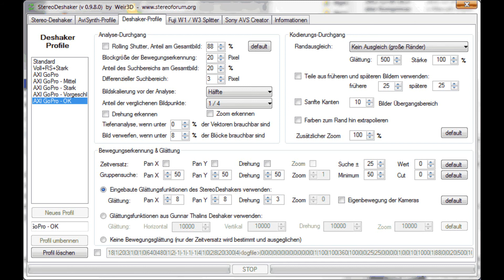Vergleich Entwacklung Mercalli - StereoDeshaker (SDS)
Der Mercalli entwackelt perfekt. Leider hat ihn Magix so ungeschickt in ihr Schnittprogramm eingebunden, daß er dort unbrauchbar ist.
Der StereoDeshaker kann automatisch unzählige Shots abarbeiten, doch leider gleicht er nicht nur die Verwackler aus, sondern verschiebt das Bild konstant.

In diesem Beispiel sieht man den geleichen Shot mit Mercalli und StereoDeshaker entwackelt. Dann sieht man die Einstellungen von Mercalli und StereoDeshaker. Zuletzt noch den mit StereoDeshaker entwackelten Shot mit größeren Werten der Glättungsfunktion (15 20 3).